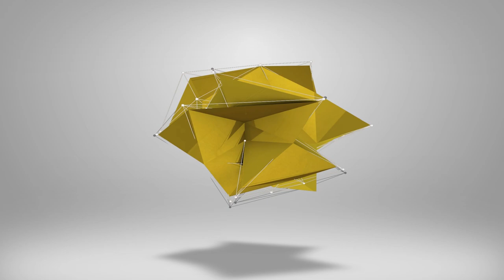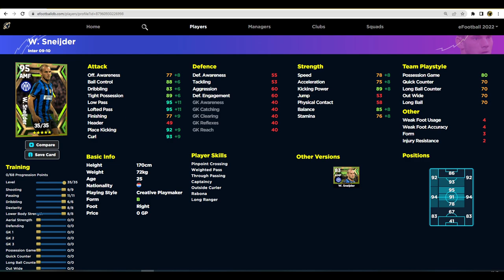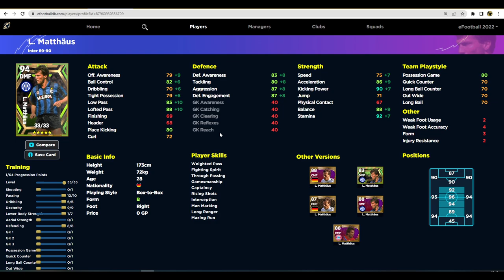eFootball 2023 | BARCA, AC MILAN & INTER EPIC PLAYERS REVIEW